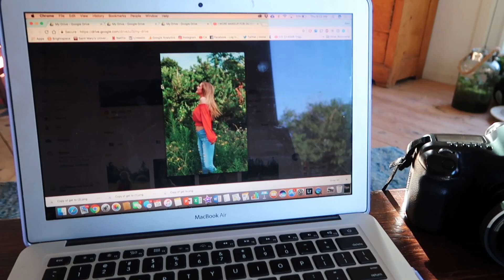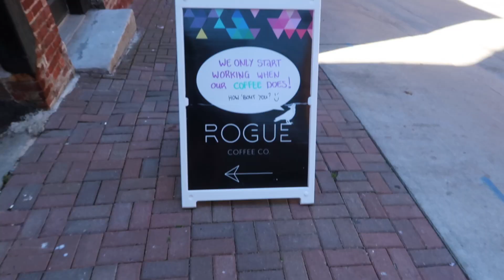VLOG: cute puppies, my new favourite cafe, getting a bee sting & a week in the life!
Hey Guys! Today's video was kinda short but it's just me showing you the second half of a week in my life! I went jumping off of a wharf, met a cute puppy and went to the cutest cafe! thank you sooo much for watching